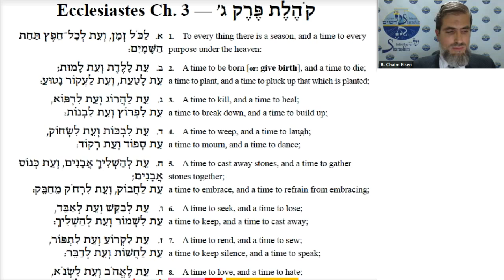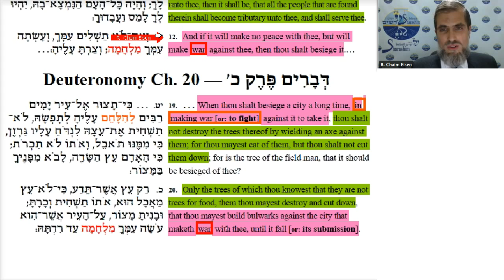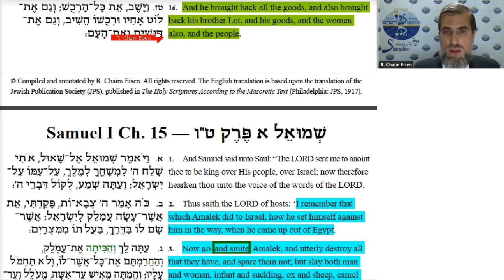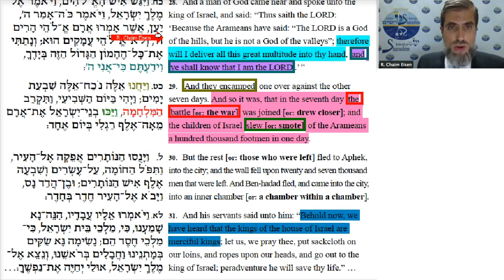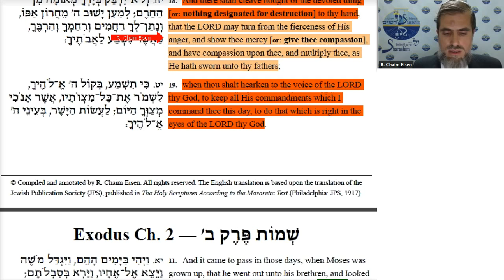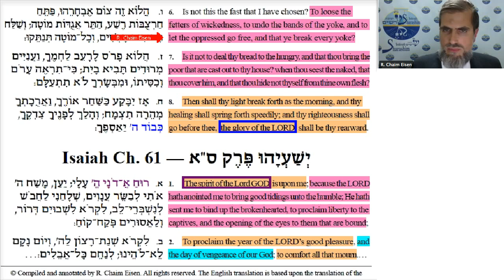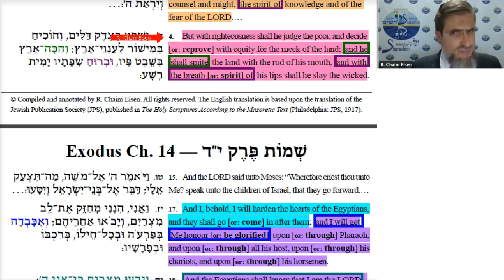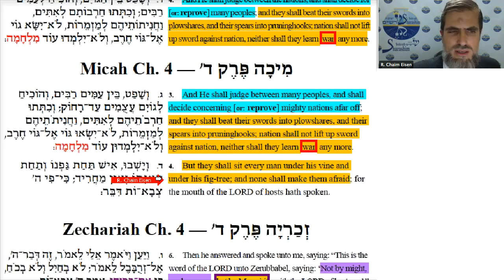Deuteronomy 20-25: “A Time for War and a Time for Peace” (Ecclesiastes 3:8) (English only)